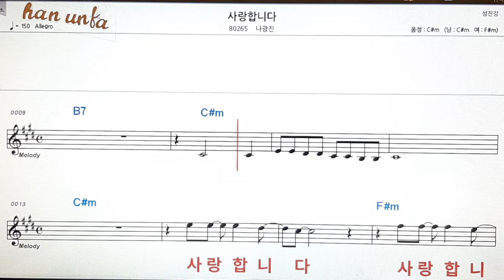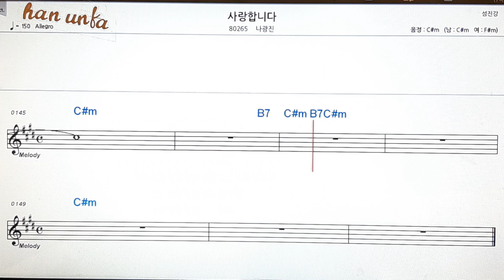사랑 합니다/나광진👍노래 반주, 코드 악보,가라오케💋Karaoke*Sheet Music*Chord*MR